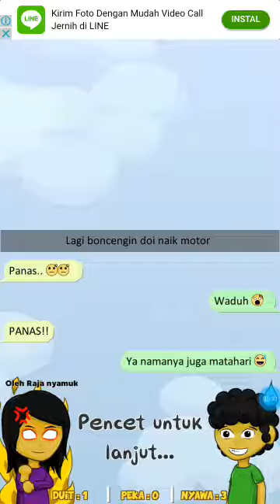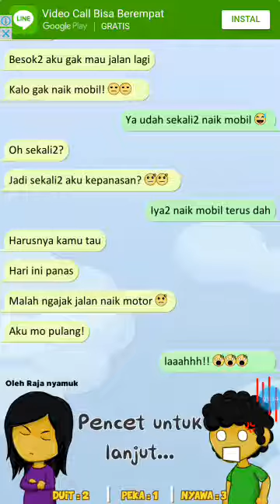Kenapa banyak jomblo di Indonesia